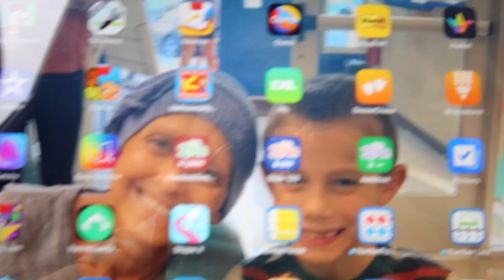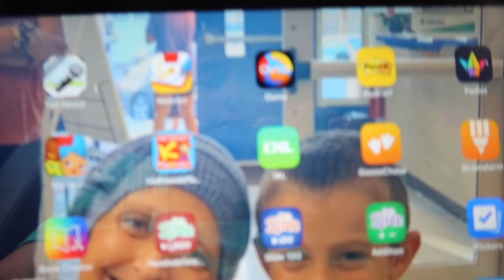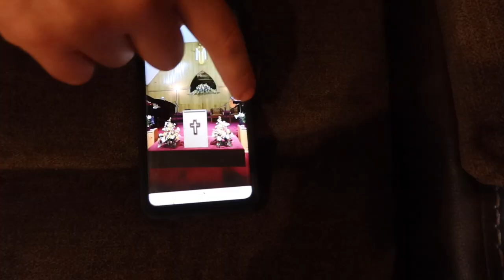Easter 2020. Such a different year for us all.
MacBook Air
MacBook Pro

HOME GADGETS OUR KIDS LOVE
Echo show
Echo show series 1
Echo spot
Google chrome 360
iPad mini

MY FACE
Tinted gel cream
Powder set

add me on SNAP CHAT
kenziedouthit94